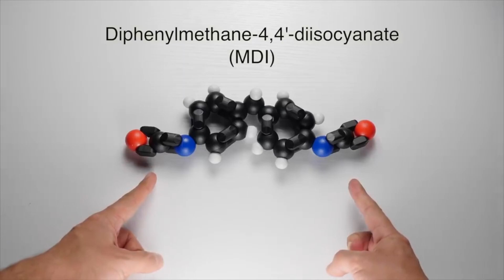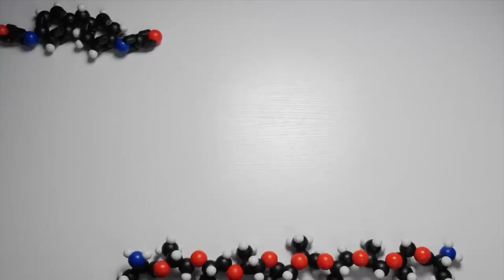طلاء غير قابل للكسر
يستخدم في كل شيء من سترات الواقية للرصاص لجدران مبنى البنتاجون. قوة البوليوريا تأتي من ذرات السلسلة الطويلة.

التصوير من براشانث فينكاتارامانوجام.

تأثيرات الصوت من "أ شيل إن ثا بيت" - A Shell in the Pit

الفيديو الأصلي باللغة الإنجليزي:
Indestructible Coating
اسم الفيديو الأصلي باللغة الإنجليزية:

ستوديو الدبلجة
Racti Art Production
مدير القناة: